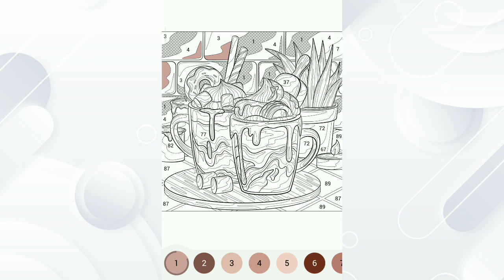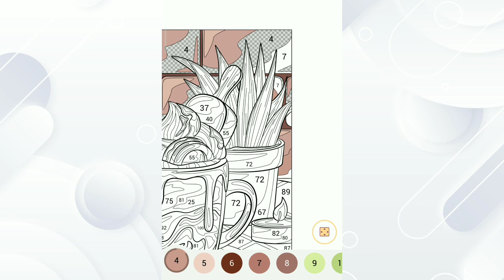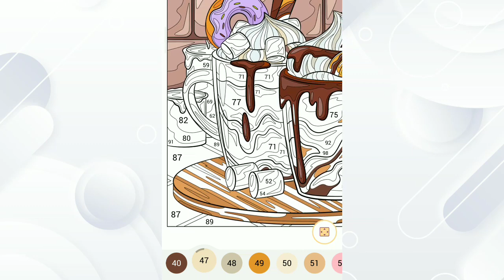Coloring delicious ice cream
Hey friends, coloring your life with a smile and don't forget to be happy.

Licensee:
ColourLife

Audio File Title:
Happy Summer (Long)

Audio File ID:
10627

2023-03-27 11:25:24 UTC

ASMR Video
Coloring Video